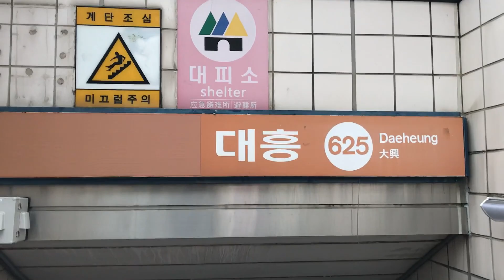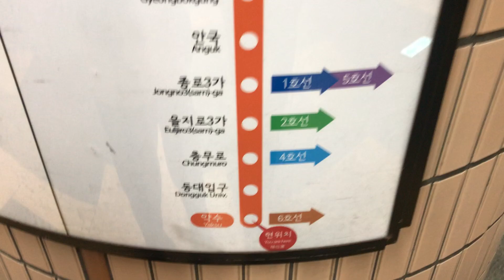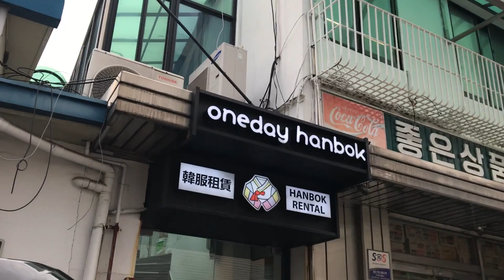(ENGLISH SUB) SEWA HANBOK DAN JALAN JALAN DI BUKCHON HANOK VILLAGE DAN SEKITARAN!!!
Jadi untuk rental hanbok itu harganya 18 ribu won seorang dan harus melakukan deposit 10 ribu won per orang dan jangan lupa bawa passport (cukup 1 per grup) dan Habok bisa disewa selama durasi 4 jam juga jangan buang bon yang diberikan karena itu akan diperlukan saat mau mengembalikan hanbok. Alasan gue memilih One Day Hanbok karena  dari semua review hanbok yang gue liat di internet, design" One Day Hanbok paling oke dan lebih bervariasi. Untuk bantuan arahan lokasi bisa download kakao map atau naver map (jangan pakai google map) terus lokasinya juga dengan Bukchon Hanok Village.

So the fee for Renting Hanbok is 18.000 won per person and you need 10000 won for deposit money and also don't forget to bring your passport (only 1 passport needed per group) and you can rent the hanbok for 4 hours and don't throw away your receipt as it will be needed when you want to return the Hanbok. The reason why I chose One Day Hanbok is because from all the review I got from the Internet. One Day Hanbok's design is the best and have so many variety of patterns. For the location guide you can use Kakao map or Naver Map ( Don't use Google map) and also this place is near to Bukchon Hanok Village!!!